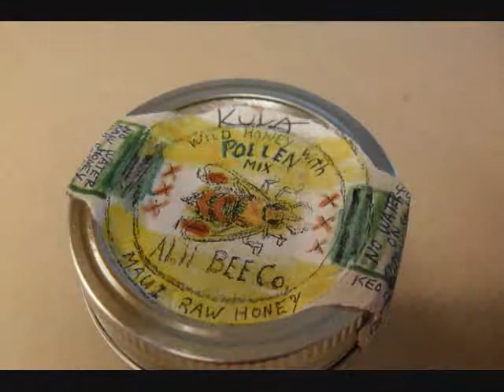June 15th 2010: Southside Goats & Freerange decisions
Second half to the Hana journey, nice quiet drives with random cattle and beautiful upcountry,, also a wine feeding, oh and oatmeal..